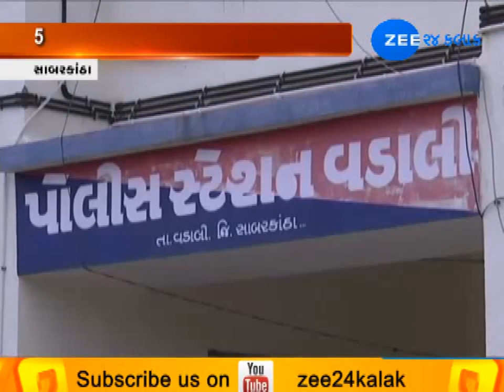Nobel work by vadali police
આમ તો પોલીસ કાયદો અને વ્યવસ્થા જાળવવાનું કામ કરતી હોય છે પણ સાબરકાંઠાના વડાલી પોલીસે સેવાની ફરજ પણ પૂરી કરી. પોલીસને વડાલી નગરમાં અવાવરું જગ્યાએથી એક બાદ એક એમ પાંચ બાળકો મળી આવ્યા હતા. આ બાળકોને પોલીસ કર્મચારીઓ તેમની આંગળી પકડી પા...પા... પગલી કરી પોલીસ સ્ટેશન લઈ આવ્યા. તેઓને બાળકને રમકડા પણ આપ્યા અને માતા-પિતાની હુંફ પૂરી પાડી હતી. એટલું જ નહિ, હવે તેમના અભ્યાસ અને તેમના ઉછેરની પણ તજવીજ હાથ ધરી છે.